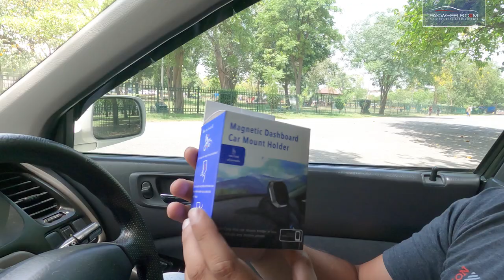Car Dash Mount Clipped Mobile Holder